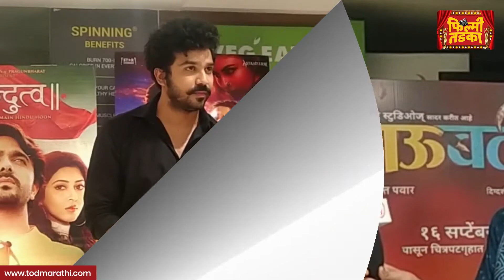BhauBali च्या निमित्ताने Aashay Kulkarni, Rasika Agashe आणि Abhay Kulkarni यांच्याशी खास बातचीत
फिल्मी तडका : भाऊबळी | Aashay Kulkarni | Rasika Agashe | Abhay Kulkarni | BhauBali Latest Marathi Movie

TODMarathi